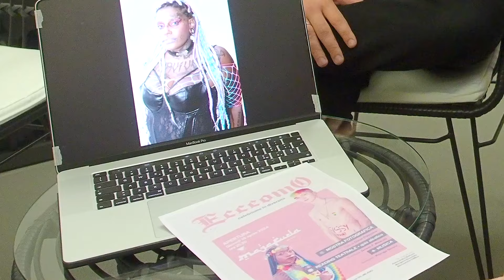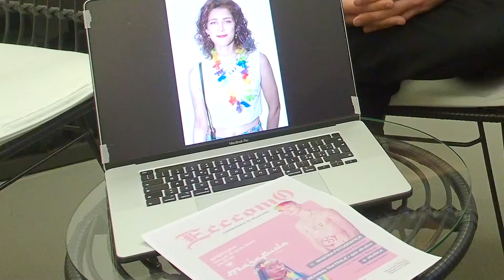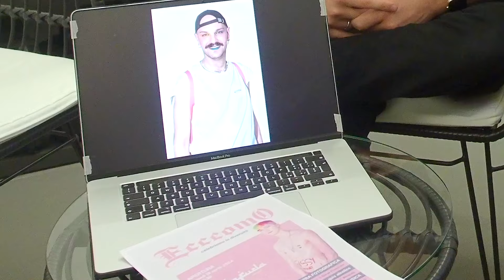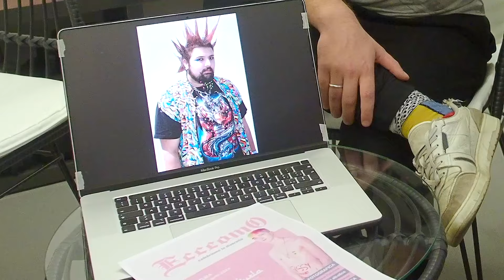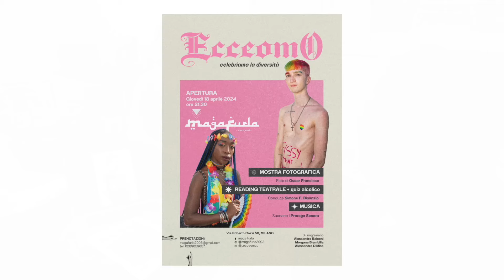NOC-HELLO - Oscar Francioso. Ecceomo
Abbiamo incontrato Oscar Francioso che è venuto a trovarci per presentarci il suo progetto fotografico Ecceomo che rimarrà in mostra per un mese a Milano.
Ecceomo è una serie di ritratti realizzati durante i Pride italiani e che vuole testimoniare la determinazione del popolo LGBT+ nel combattere le discriminazioni, qualsiasi essa siano.
La mostra rimarrà esposta presso Maga Furla in via Cozzi 50 a Milano.
Grazie Oscar per la tua visita e buona visione a tutti.